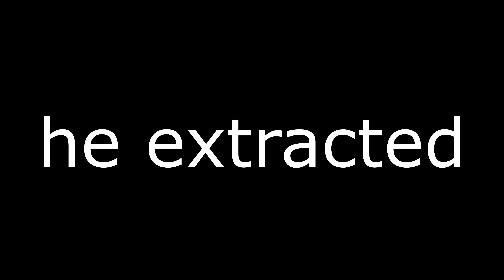Crown Flechette with The Best Sidearm